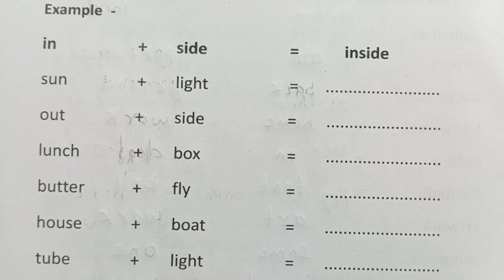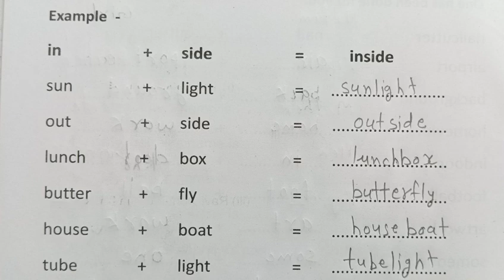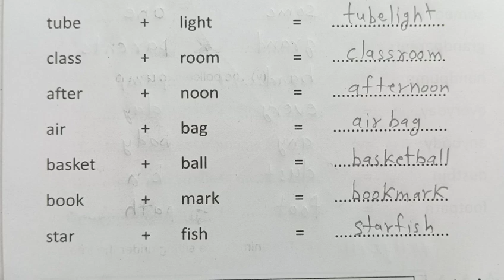कार्यपत्रक 9 अंग्रेजी कक्षा 6 7 प्रवाह 2 ब्रिज कार्यपुस्तिका पेज 9 worksheet 9 english class 6 7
In this video learn to प्रवाह 2 ब्रिज कार्यपुस्तिका
English Class 6-7 प्रवाह 2 कार्यपुस्तिका
प्रवाह 2 कार्यपुस्तिका अंग्रेजी कक्षा 6-7
workbook ,karyapustika
 इंग्लिश कक्षा 6-7 प्रवाह 2 कार्यपुस्तिका
 Pravah 2 workbook angreji
 कार्यपत्रक 9 कार्यपुस्तिका
अंग्रेजी कक्षा 6-7
Workbook Class 6-7 English
Pravah 2 brij karyapustika karyapatrak 9 page 9
karyapustika Rajasthan
brize karyapustika kaksha 6-7
Pravah-2 Bridge Remediation Workbook English Grade 6-7
worksheet 9 page 9